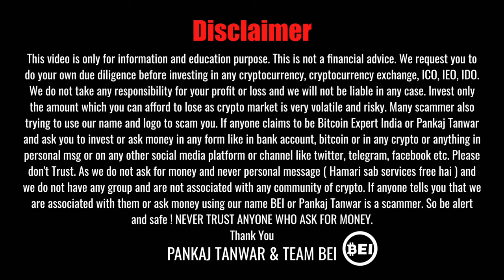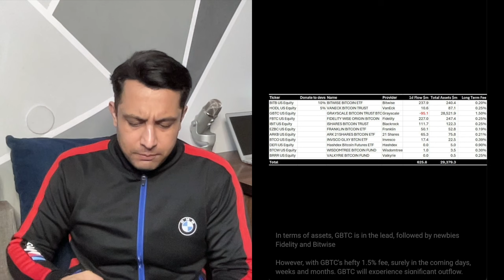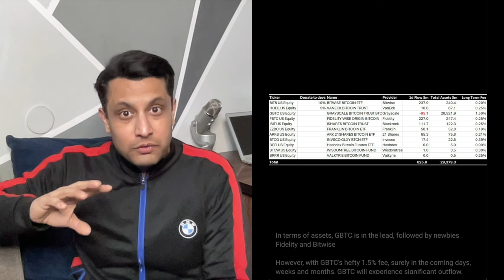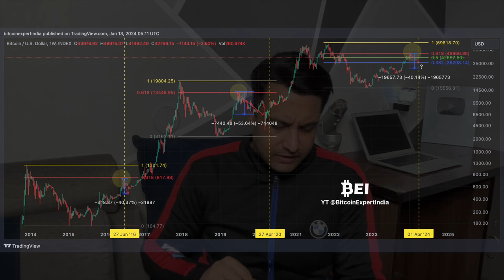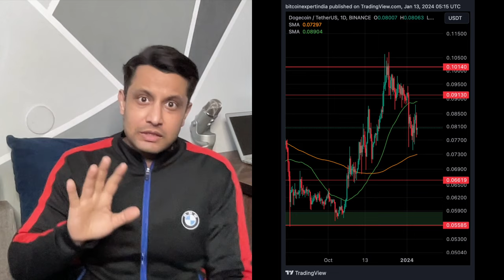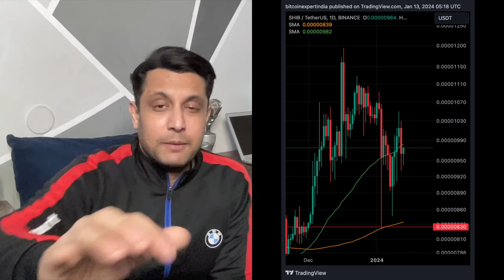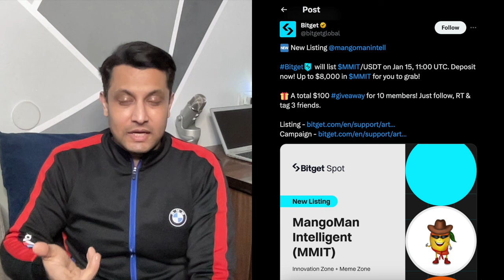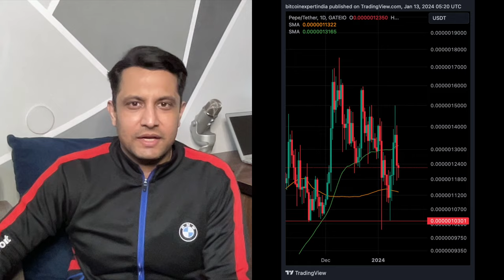क्या BITCOIN ETF FAIL हो गए ? और CRASH होगा या कोई उम्मीद ? WHY CRYPTO GOING DOWN ? TOP 5 MEME COINS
In this video, we will share the reasons why bitcoin and cryptocurrency market going down. Is Bitcoin ETFs failed or Bitcoin ETF is giving negative impact in the market and also share some interesting chart and data showing potential crash in the market and what we think can happen in Bitcoin and cryptocurrency market next. We will also do Bitcoin analysis and and share top 5 meme coins which can show some moves in coming days when we compare them with other cryptocurrency coins .